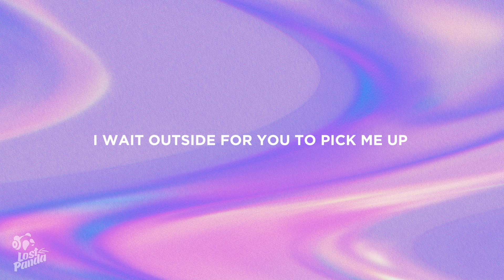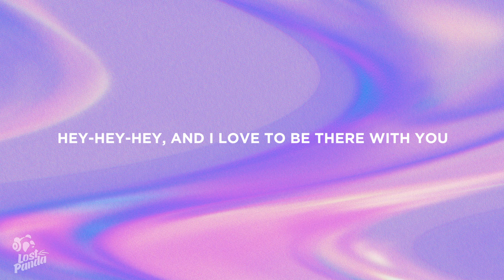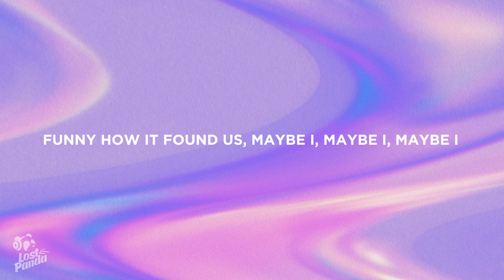ZAYN - Stardust (Lyrics)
“Zayn - Stardust” Lyrics / Lyric Video by Lost Panda

Lostpandamusic.com/socials

[Verse 1]
Pretty Christmas on a cardboard cup
I wait outside for you to pick me up
There's somethin' different in the way you touch
Different in the way you love

[Chorus]
Feels like stardust
Floatin' all around us
Shootin' right across a
Big black sky
Feels like stardust
Fallin' all around us
Funny how it found us
Maybe I, maybe I

[Verse 2]
I found perfume in a magazine
Oh-oh, oh-oh
Fall off places in the moonlit scene
Hey-hey-hey (Hey-hey-hey)
And I love to be there with you
'Cause you make anywhere at all

[Chorus]
Feels like stardust
Big black sky
Feels like stardust

[Instrumental Break]

[Chorus]
Feels like stardust
Big black sky
Feels like stardust
Maybe I

📷 Wallpaper: Eric Weber

👩‍💻 Share “Zayn - Stardust” Lyrics with your friends!